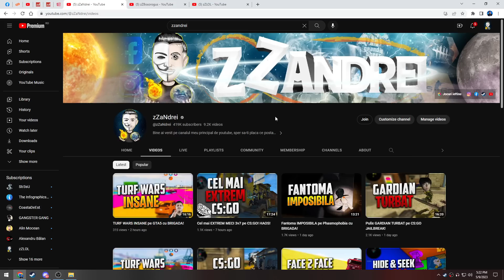ZZANDREI JASON NEBUN pe Friday the 13th!